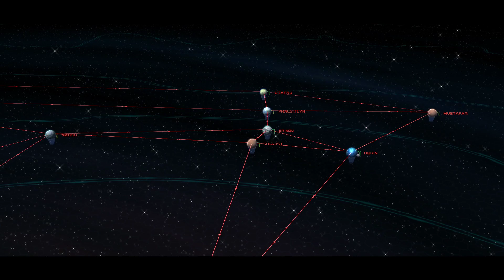EAWX: Clone Republic Battlegroup #21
The Clone Wars have begun. Join CaptainShack as he leads the Republic against the Separatist Alliance in Fall of the Republic. A fantastic mod for Star Wars Empire at War.